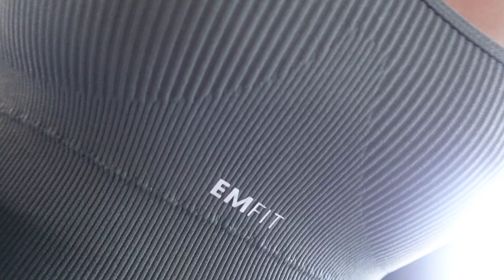5 EJERCICIOS QUE NO PUEDEN FALTAR EN MI RUTINA DE EJERCICIOS + ENTRENO CON AMIGUISSS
MI ENTRENADOR